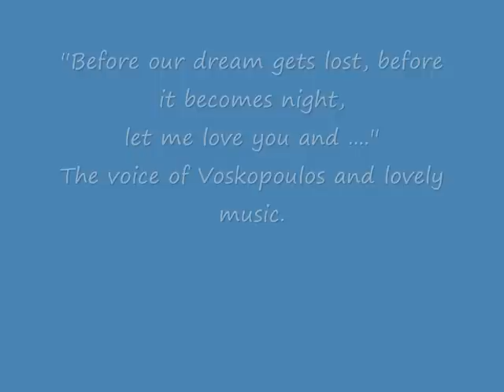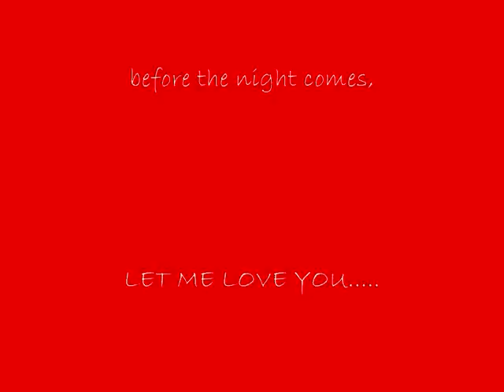Prin hathi to oniro mas..wmv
Nice bouzouki instrumental sound .The singer Tolis Voskopoulos with his lovely voice did this song very famous.